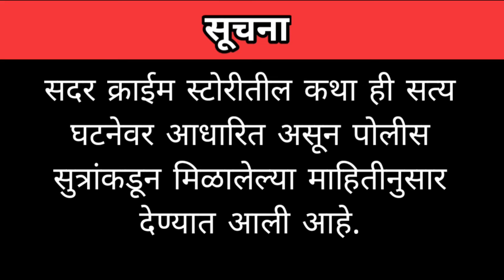Ep 558 शेजारणीच्या देहाला चटावला 19 वर्षांचा शिवम ज्यावेळी लपुन पाहिलं तिच्या नवऱ्याने .............